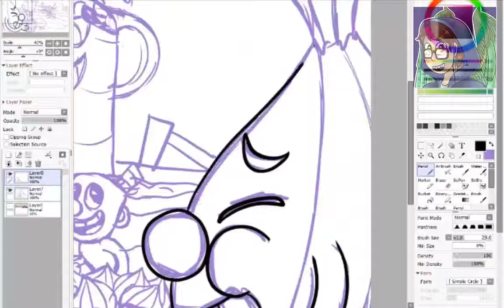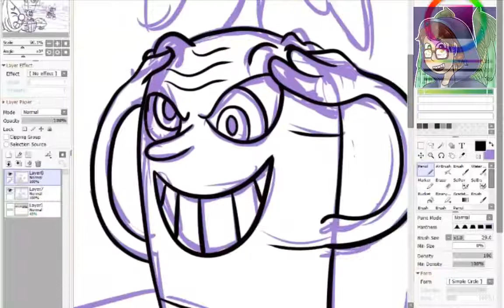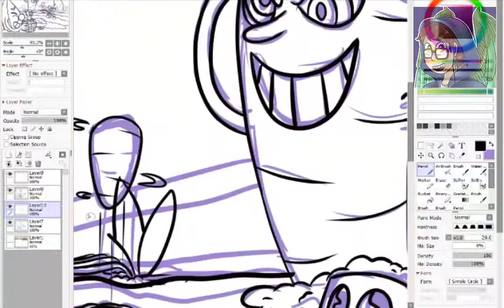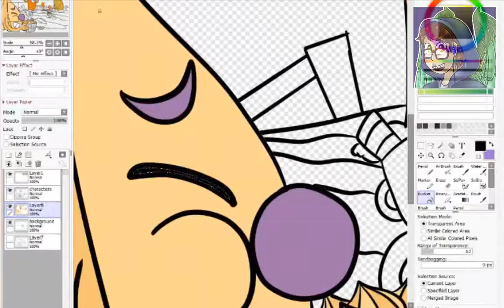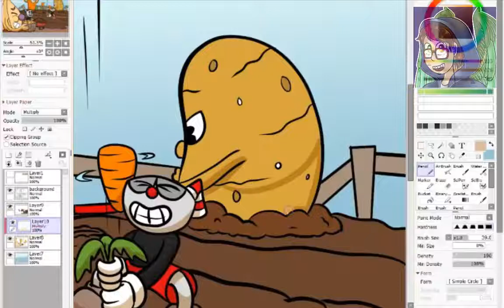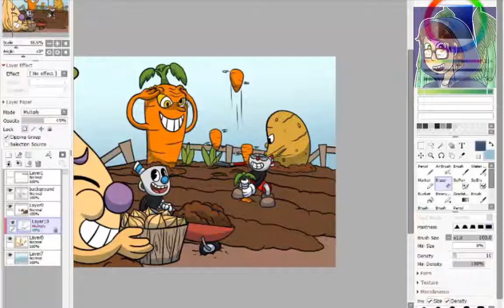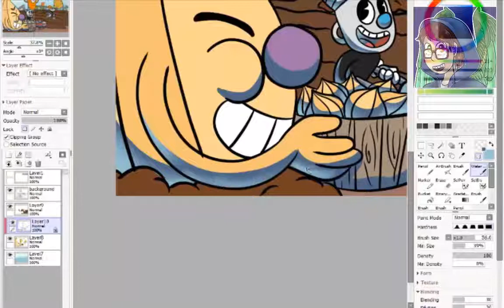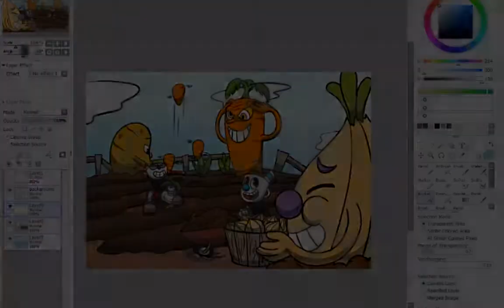speedpaint - a quick break - the root pack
now the root package
Remember I try to do this with all Cuphead bosses
I hope you like it the same way I do.